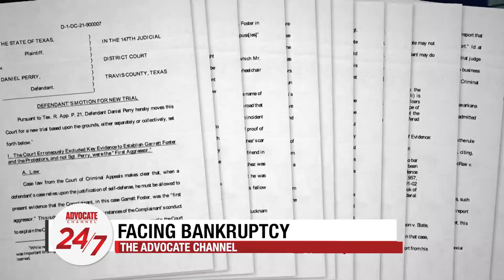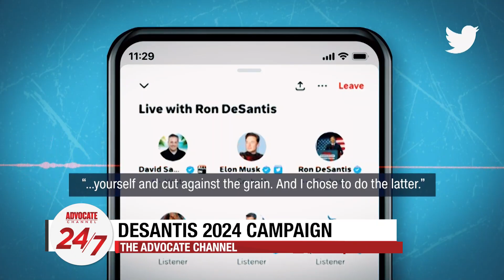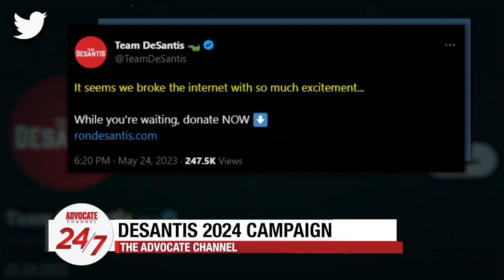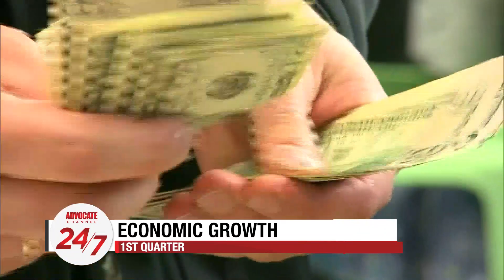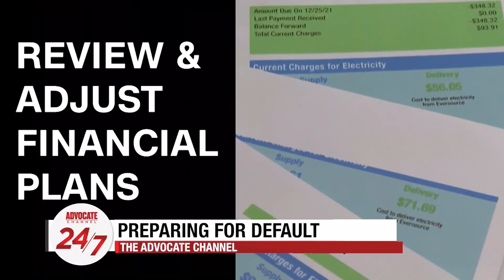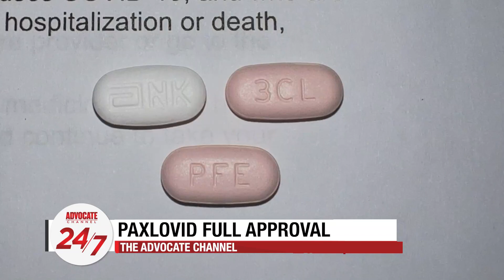Is BLM facing financial trouble?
The concerns surrounding BLM's finances, a look at George Floyd's death 3 years later, and the tech problems for Ron Desantis's presidential announcement. Plus preparing your personnel for a possible debt default, the FDA approves Paxlovid for COVID-19.